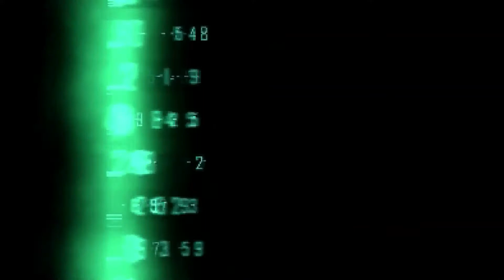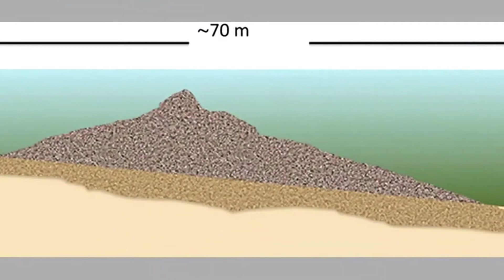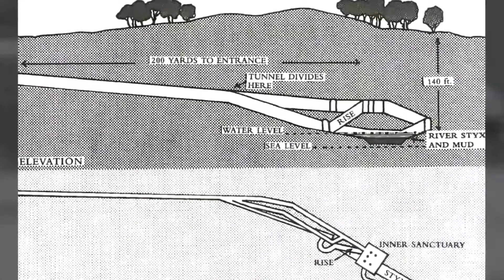5 ЗАГАДОК В АРХЕОЛОГИИ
5 ЗАГАДОК В АРХЕОЛОГИИ